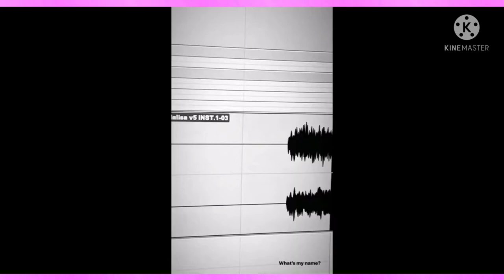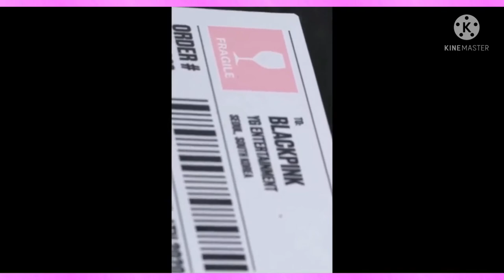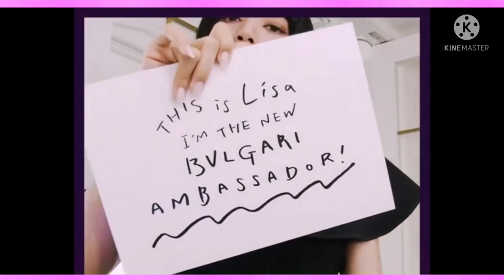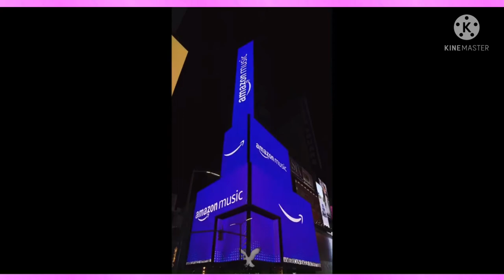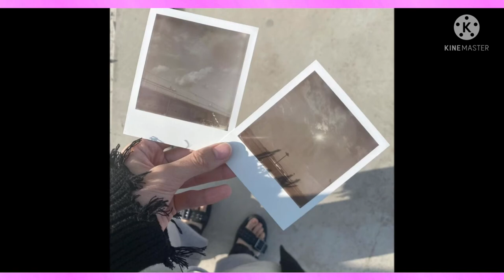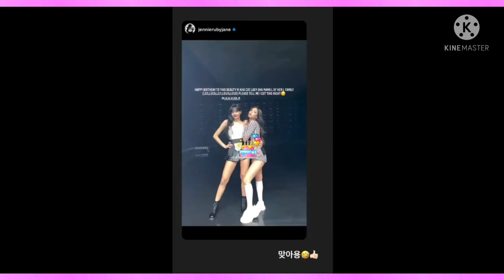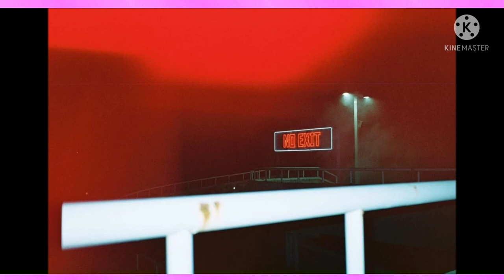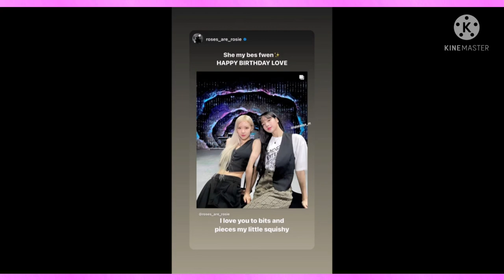BLACKPINKPINK LISA INSTAGRAM UPDATES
BLACKPINK LISA INSTAGRAM UPDATES

iblinkforblinkz